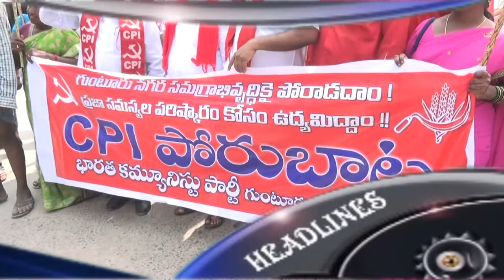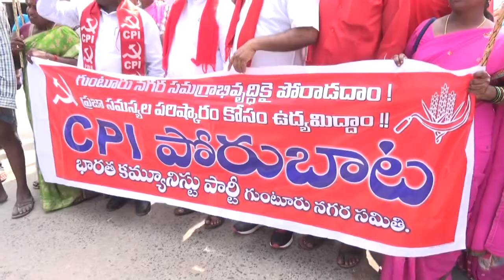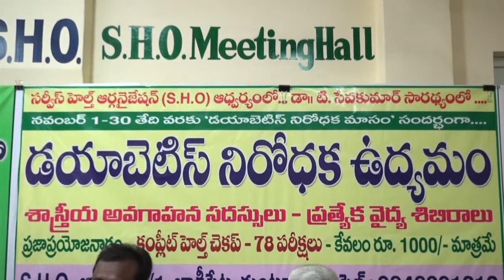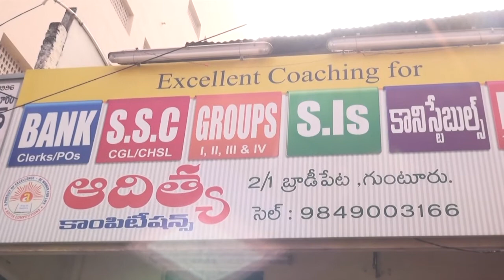syc news 13.11.2016